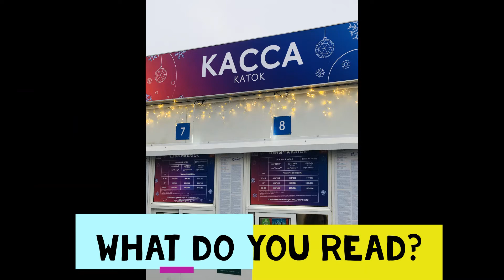We spent 1 week in Moscow and we loved it! Diverse city full of interesting surprises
RAEA2020 Ross and I spent a full week in Moscow and it didn't disappoint. The city is vast but very well organised and it's public transport network works like clokwork!

The architecture is grand, the food is good too and the people are lovely once you manage to break the ice (sometimes vodka is recommended)! We also ventured out to the birthplace of the Russian Orthodox Church but that's for another video.

More to come soon on Ross and Aurel's Excellent Adventure